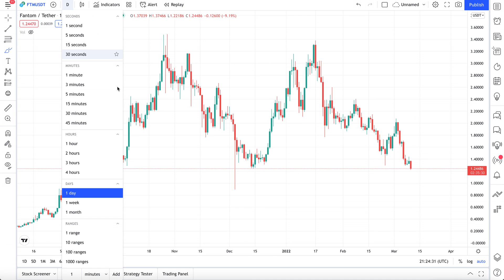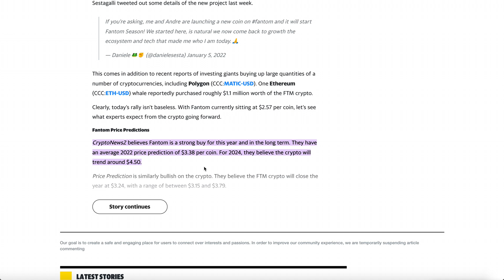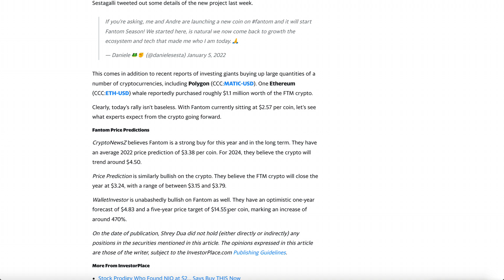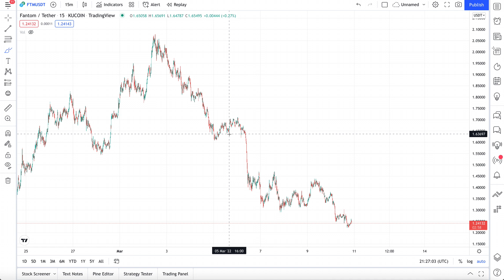FANTOM CRYPTO HEADING TO $14.55 - WHALES DOING THIS